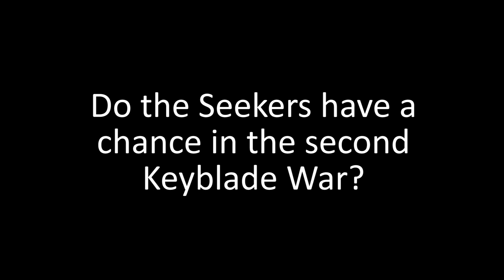Meet Organization XIII: Your bosses and friends in your path to world domination ⚉ Heartless Ltd.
In today's video, Shane the Heartless breaks down Organization 13 (XIII). Learn about their origin stories, along with the everyman's opinions on the One Direction of evil.

CREDITS:
-Created by-
Daniel Blatch

-Directed by-
Daniel Blatch

-Written by-
Daniel Blatch

-Cast-
Daniel Blatch as Shane

-Filmed using-
Kingdom Hearts III for PlayStation 4

Matthew McConaughey winning Best Actor
Matthew Mcconaughey Lincoln Commercial 2017

-Edited by-
Daniel Blatch

Monstropolis (Offices) - Kingdom Hearts III

Christopher Leavitt